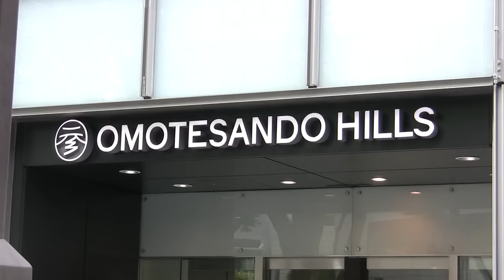Mehter in Tokyo トルコ・オスマン軍楽隊 表参道Parade2015 🇹🇷🇯🇵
Ottoman mehter band parade at Omotesandō, Tokyo.